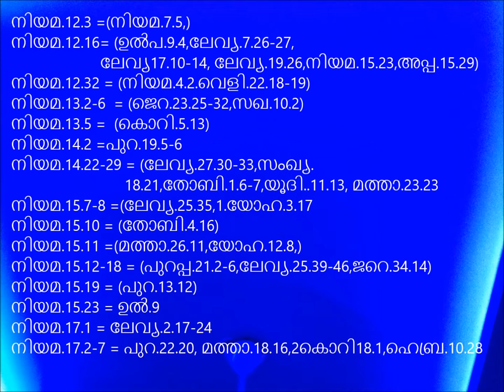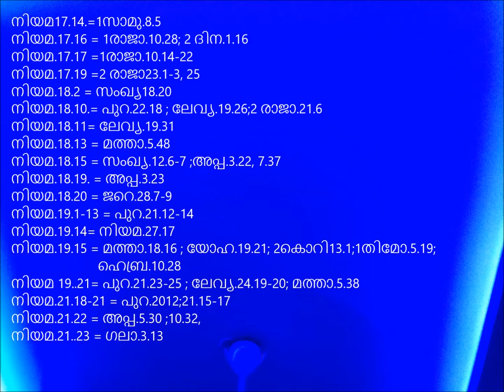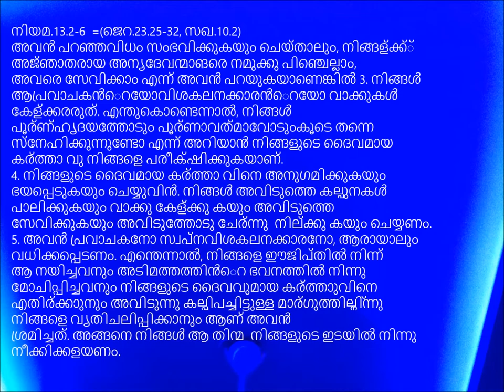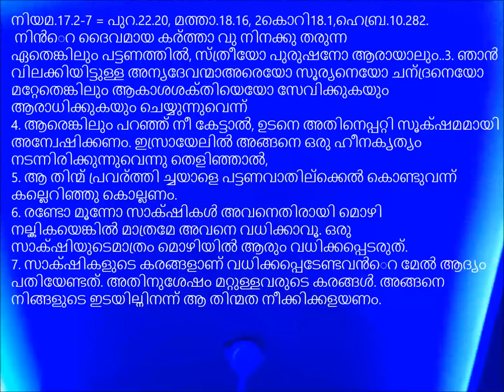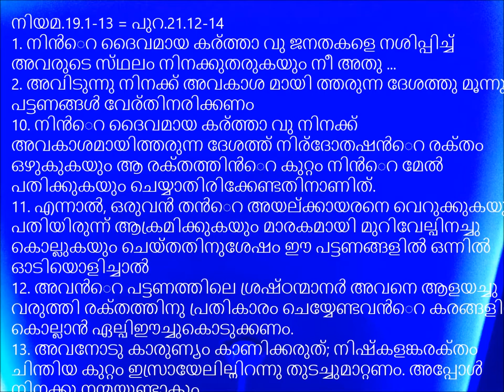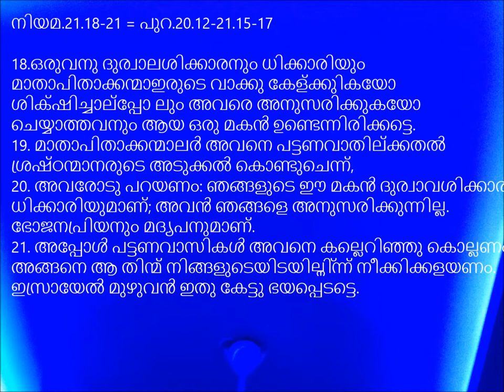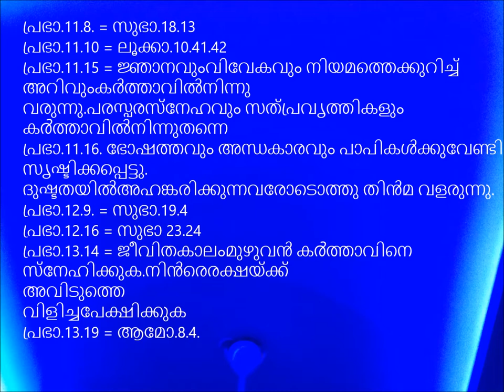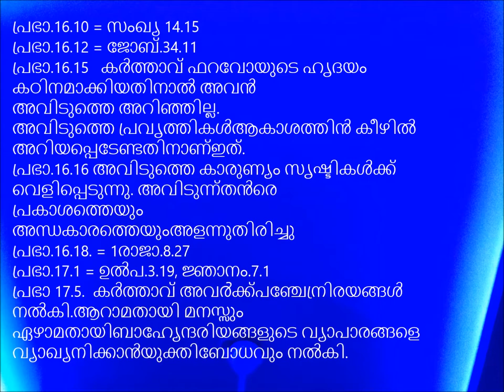നിയമാവർത്തനം 12- 21 പ്രഭാഷകൻ 11 17..സമാനവാക്യൾ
അടിക്കുറുപ്പുകൾ